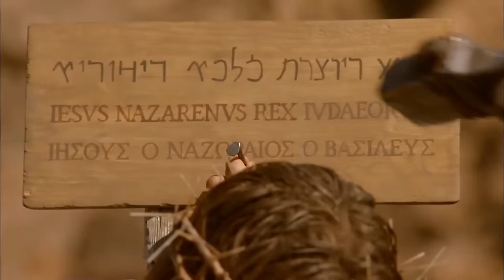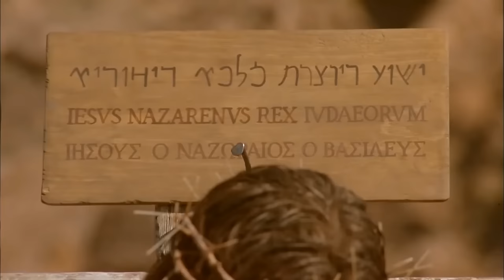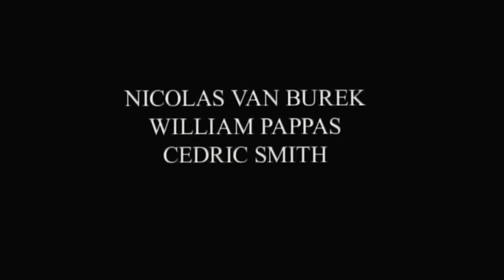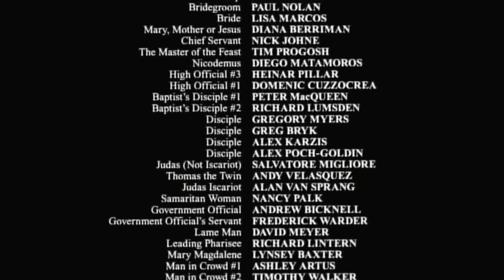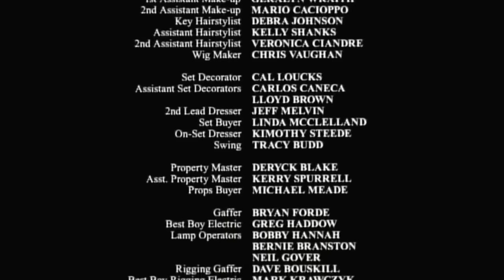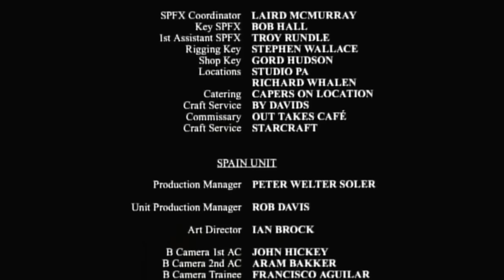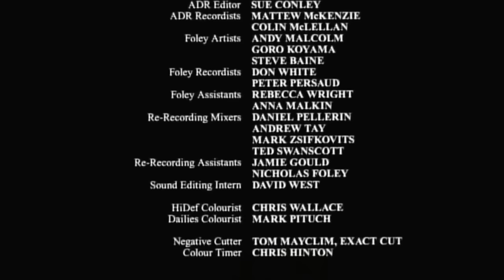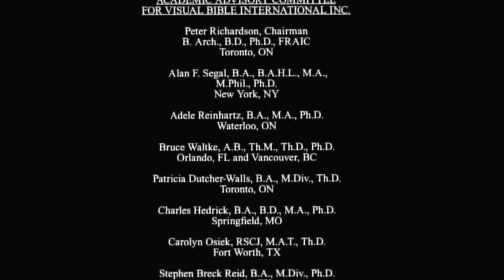THE GOSPEL OF JOHN - Full Movie in HD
In the beginning was the Word, and the Word was with God, and the Word was God. He was in the beginning with God. All things were made through Him, and without Him nothing was made that was made. In Him was life, and the life was the light of men. And the light shines in the darkness, and the darkness did not comprehend it.

There was a man sent from God, whose name was John. This man came for a witness, to bear witness of the Light, that all through him might believe. He was not that Light, but was sent to bear witness of that Light. That was the true Light which gives light to every man coming into the world.

He was in the world, and the world was made through Him, and the world did not know Him. He came to His own, and His own did not receive Him. But as many as received Him, to them He gave the right to become children of God, to those who believe in His name: who were born, not of blood, nor of the will of the flesh, nor of the will of man, but of God.

And the Word became flesh and dwelt among us, and we beheld His glory, the glory as of the only begotten of the Father, full of grace and truth.

John bore witness of Him and cried out, saying, “This was He of whom I said, ‘He who comes after me is preferred before me, for He was before me.’ ”

And of His fullness we have all received, and grace for grace. For the law was given through Moses, but grace and truth came through Jesus Christ. No one has seen God at any time. The only begotten Son, who is in the bosom of the Father, He has declared Him.

Now this is the testimony of John, when the Jews sent priests and Levites from Jerusalem to ask him, “Who are you?”

He confessed, and did not deny, but confessed, “I am not the Christ.”

And they asked him, “What then? Are you Elijah?”

He said, “I am not.”

“Are you the Prophet?”

And he answered, “No.”

Then they said to him, “Who are you, that we may give an answer to those who sent us? What do you say about yourself?”

He said: “I am
‘The voice of one crying in the wilderness:
“Make straight the way of the Lord,” ’
as the prophet Isaiah said.”

Now those who were sent were from the Pharisees. And they asked him, saying, “Why then do you baptize if you are not the Christ, nor Elijah, nor the Prophet?”

John answered them, saying, “I baptize with water, but there stands One among you whom you do not know. It is He who, coming after me, is preferred before me, whose sandal strap I am not worthy to loose.”

These things were done in Bethabara beyond the Jordan, where John was baptizing.

The next day John saw Jesus coming toward him, and said, “Behold! The Lamb of God who takes away the sin of the world! This is He of whom I said, ‘After me comes a Man who is preferred before me, for He was before me.’ I did not know Him; but that He should be revealed to Israel, therefore I came baptizing with water.”

And John bore witness, saying, “I saw the Spirit descending from heaven like a dove, and He remained upon Him. I did not know Him, but He who sent me to baptize with water said to me, ‘Upon whom you see the Spirit descending, and remaining on Him, this is He who baptizes with the Holy Spirit.’ And I have seen and testified that this is the Son of God.”

Again, the next day, John stood with two of his disciples. And looking at Jesus as He walked, he said, “Behold the Lamb of God!”

The two disciples heard him speak, and they followed Jesus. Then Jesus turned, and seeing them following, said to them, “What do you seek?”

They said to Him, “Rabbi” (which is to say, when translated, Teacher), “where are You staying?”

He said to them, “Come and see.”